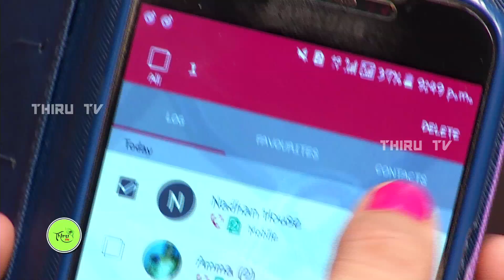Kuladheivam SUN TV Episode - 535(07-02-17)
"Kuladheivam" Television Serial
Kuladheivam is a Tamil television serial directed by Thirumurugan. He received high praising for his debut serial Metti Oli.Nadhaswaram serial recently achieved the feat of being the First Indian soap opera to be aired live.

Music / Mr.Sanjeevrathan

Editing/Mr.Prem